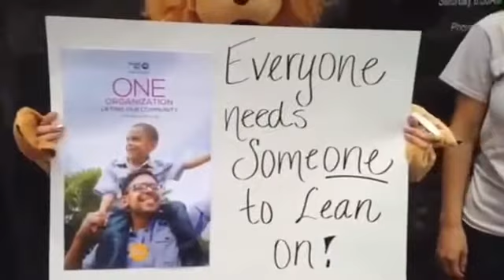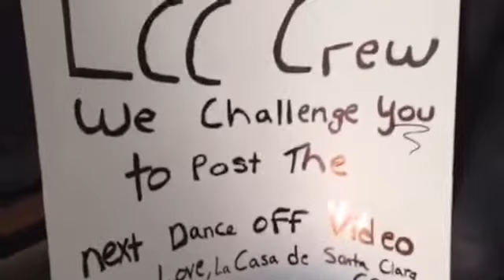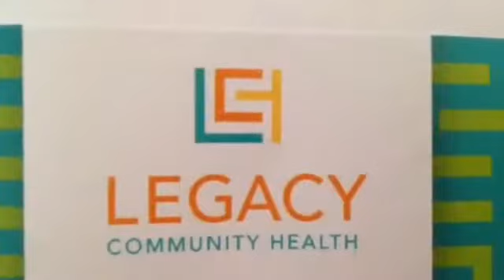Santa Clara - United Way Campaign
Legacy Santa Clara’s staff shows off their dancing moves!